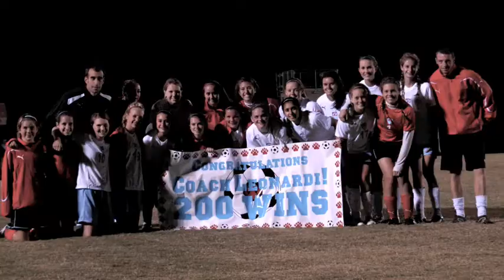2010 USJ Lady Bruins Soccer Forever Young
Tribute to the 2010 Tennessee State Champions...